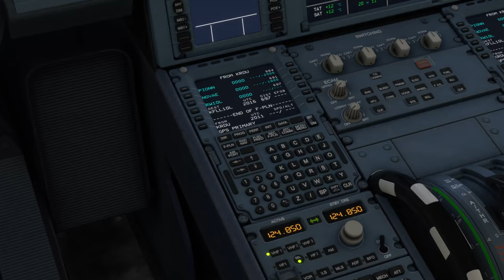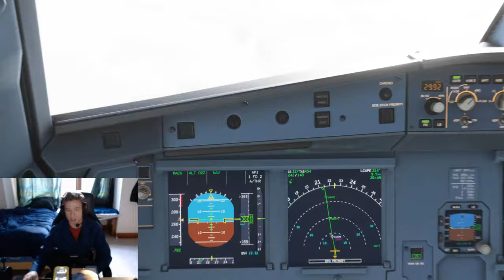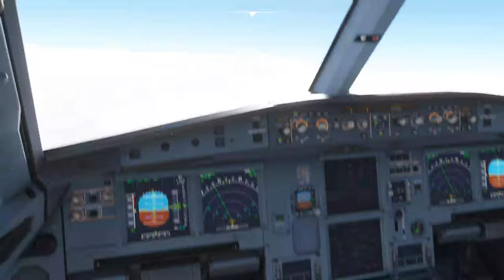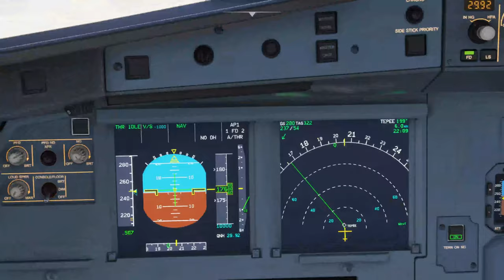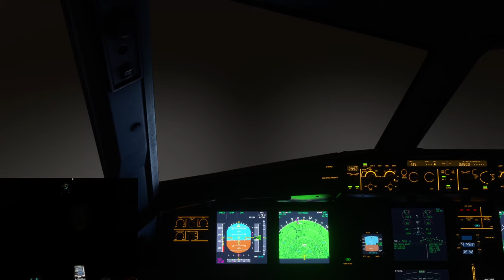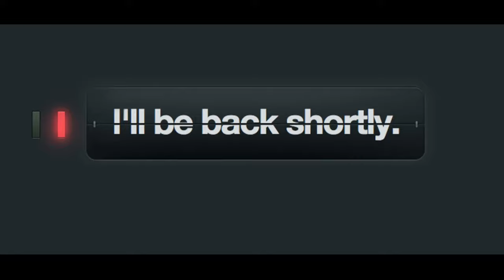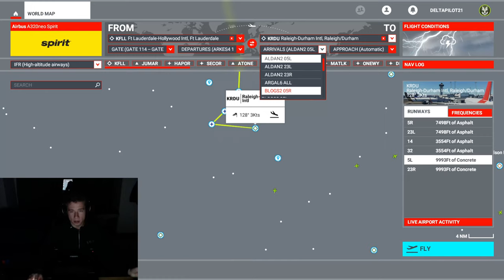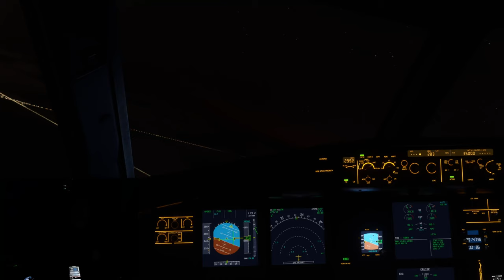MSF2020 |KRDU-KFLL-KRDU | A320neo | Spirit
My stream schedule is listed below:
Monday: Minecraft (windows vanilla cross play with ios and xbox)
Tuesday: Microsoft Flight Simulator 2020
Wednesday: Java Edition modded minecraft dungeons dragons and space shuttles
Thursday: Starwars Battlefront
Friday: Java Edition modded minecraft dungeons dragons and space shuttles
Saturday: Microsoft flight simulator 2020

Minecraft Java Server info: all information pertaining to my minecraft server will be listed in the discord channel!
Microsoft flight simulator 2020 gamertag: Deltapilot21
Star wars battlefront: all information can be found in my discord channel pertaining to star wars battlefront.

Don't forget to donate to me if you are loving and enjoying these streams!